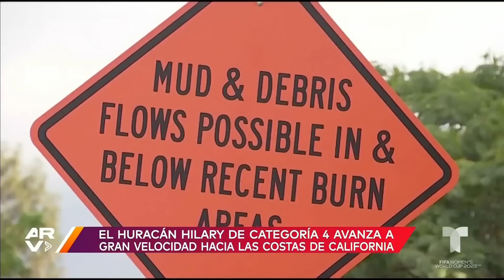Huracán Hilary: Autoridades unen esfuerzos para proteger a la población en California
Video oficial de Al Rojo Vivo. El huracán Hilary ya es categoría 4 y avanza a gran velocidad hacia las costas de California. Las autoridades exhortan a las personas para que tomen las debidas precauciones ante esta situación.